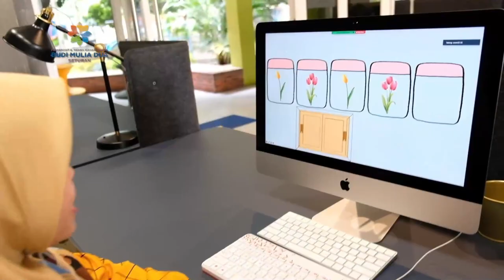BODY PERCUSSION || MUSIK GRADE 3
Musikbersama Ms. Hid